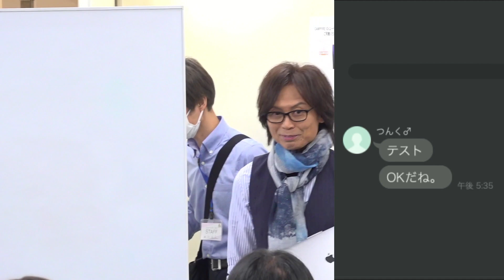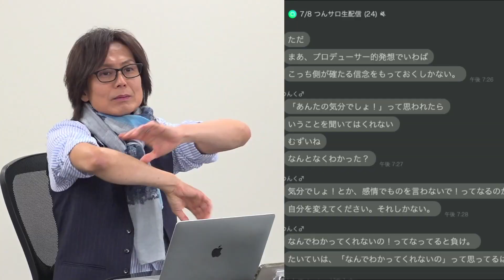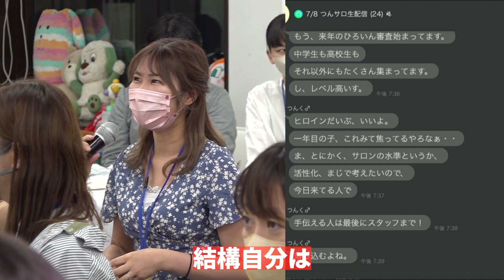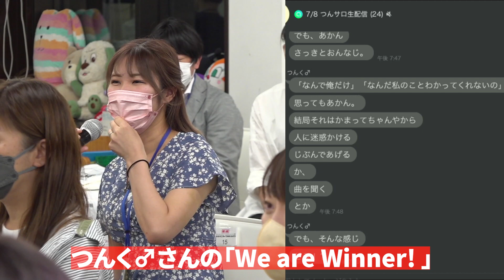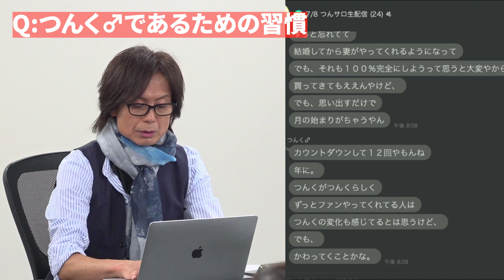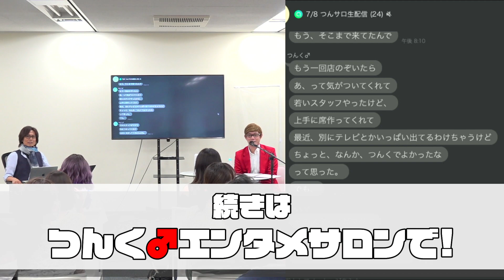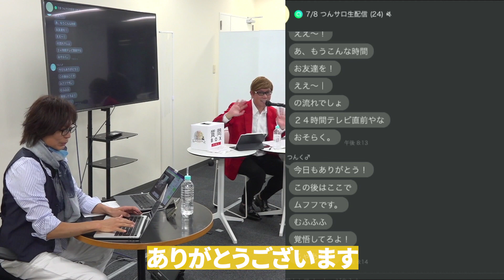つんく♂がみんなの質問答えます！ つんく♂エンタメ♪サロン7月有観客生配信【つんく♂×相磯菜々×福島ひなた×加瀬百】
2022年7月8日に行われたつんく♂エンタメ♪サロン初の有観客生配信のダイジェスト映像になります。

「司会」
FUJIKIN

つんく♂エンタメ♪サロン「みんなでエンタメ王国」では、ほぼ毎月豪華ゲストを招待した生配信を行っています。

★Twitterはこちら　 @tsunkuboy
★instagramはこちら　＠tsunku_boy